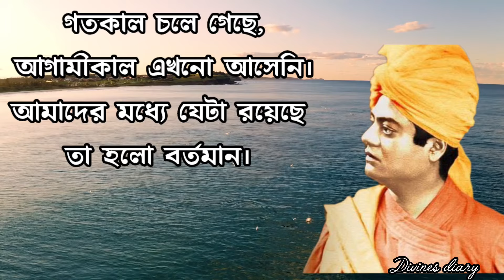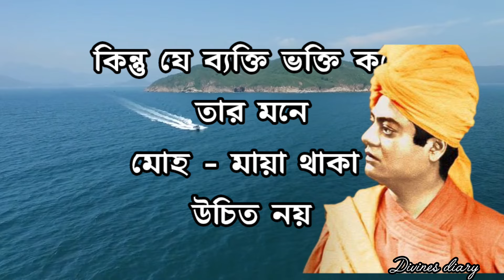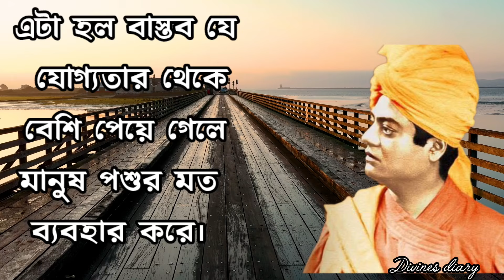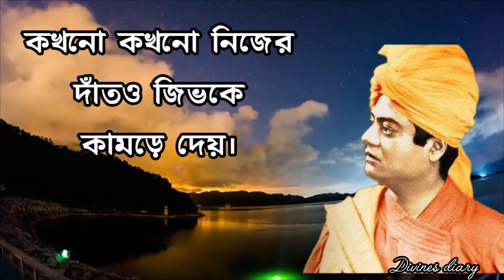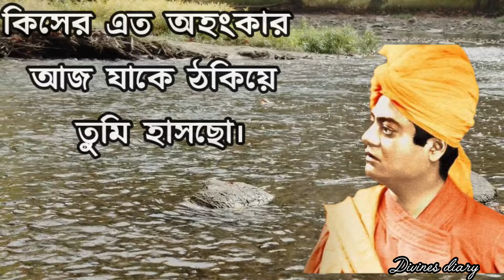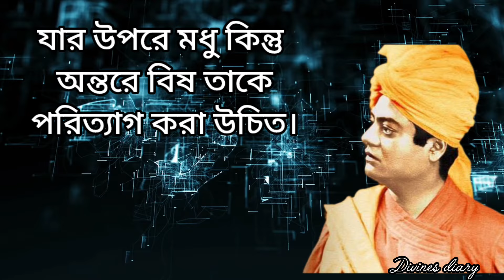✨ রাগ ও জেদ যাদের বেশি হয় | Swami Vivekananda speech in Bengali | Motivational Quotes /Motivation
Bangla Motivational bani
Bangla Ukti
Best motivational speech bangla
bani
vani
vaani
baani
বাণী
উপদেশ
upodesh
quotations
quotes
life changing quotes in bengali
motivation cube
vivekananda niti in bangla
swami vivekananda speech bengali
powerful motivational quotes in bengali
swami vivekananda quotes in bengali
swami vivekananda speech bangla
bengali motivation
bengali
swami vivekanands motivational quotes in Bengali
swami vivekananda bani bangla
motivational video
motivation video
motivational speech
motivational
Success motivation
motivation
motivation bangla
motivation story
motivational upsc video
ratan tata motivational speech
succesS motivation video
SUccess never end
Swami vivekanand ke gane
vivekananda jivani
sarbapriya nandaji maharaj
swami vivekanand college
bhagwat geeta
motivational speech in bengali
satya mongolo
swami bhuteshananda ji maharaj
swami vivekananda bani
yatharth geeta
স্বামী বিবেকানন্দের বাণী
বিবেকানন্দ
স্বামী বিবেকানন্দ জীবনী ও বাণী
স্বামী বিবেকানন্দ বাণী
বিবেকানন্দের বাণী
বাণী বিবেকানন্দ
বিবেকানন্দের বাণী ও উপদেশ